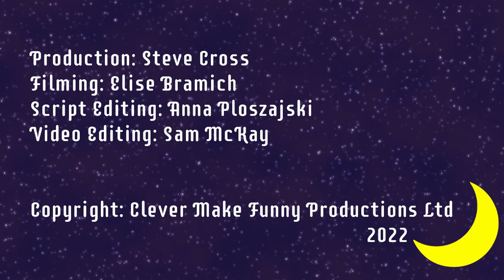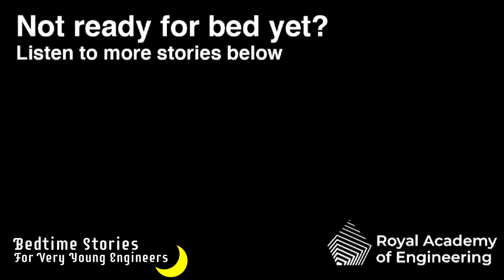Per the Polar Bear | Katie Cresswell-Maynard | Bedtime Stories for Very Young Engineers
In this Bedtime Story for Very Young Engineers, engineer Katie Cresswell-Maynard tells us about Per the Polar Bear, and how some bright young engineers helped Per find his way home in a warming world.